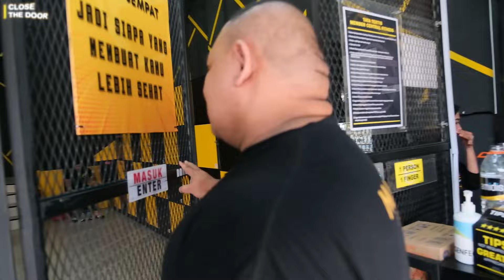ROAD TO NATIONAL POWERLIFTING IPA eps 2 - bench press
Persiapan untuk ikut kompetisi National Powerlifting